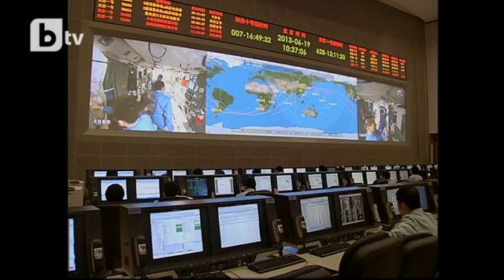Тази Сутрин: "Тянгун-1" навлезе в атмосферата и изгоря над южната част на Тихия океан